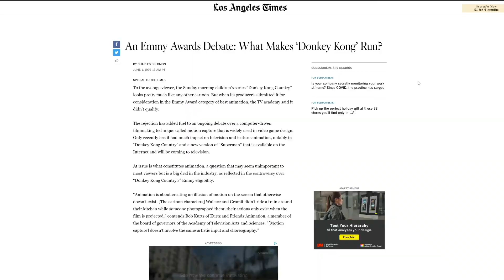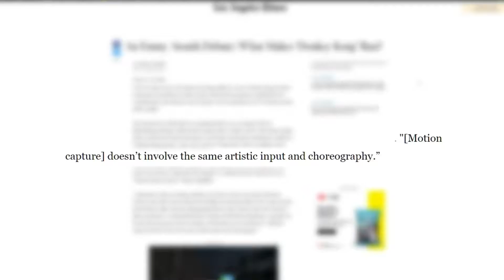The Donkey Kong Country Cartoon Show | This Got Made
After the success of Donkey Kong Country on the Super Nintendo, Medialab obtained the rights to make a show for television based around the game. The decision was made to use 3D animation to mimic the art style of the games, but that is one of the few things that has any similarities to the source material. What we got was one of the most bizarre pieces of Media imaginable. So, today, let's look at "Donkey Kong Country: Legend of the Crystal Coconut," a VHS tape that strings together 4 episodes of the show into a single feature length adventure!

Chapters:
Intro - 0:00
Legend of the Crystal Coconut - 1:47
Bug a Boogie - 8:27
Ape-Nesia - 14:34
Booty And the Beast - 19:12
Conclusion - 25:15